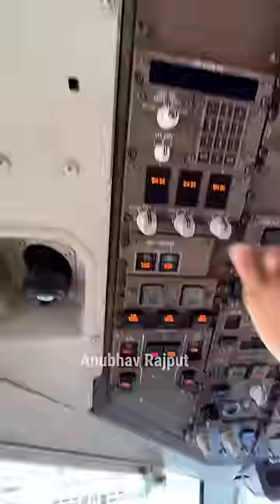Why does the pilot of the plane blow the petrol in the air itself?